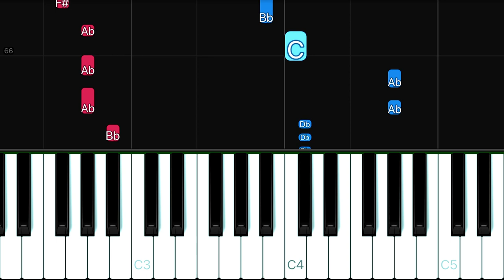Katy Perry - Dark Horse | EASY Piano Tutorial